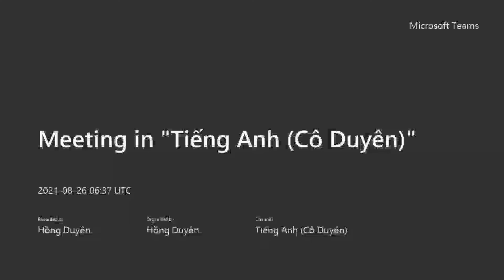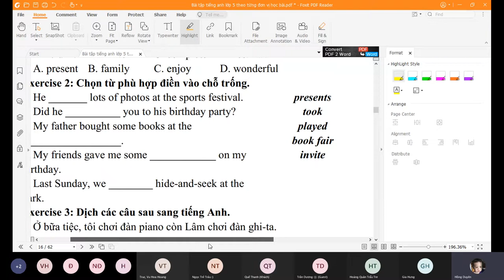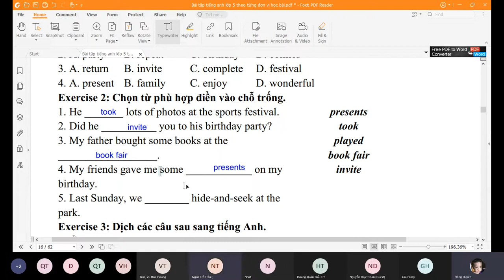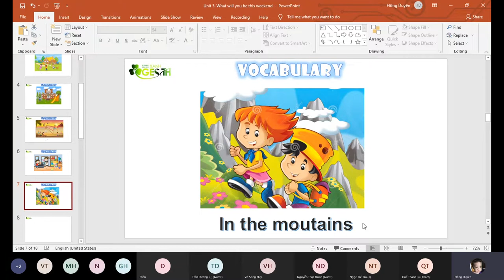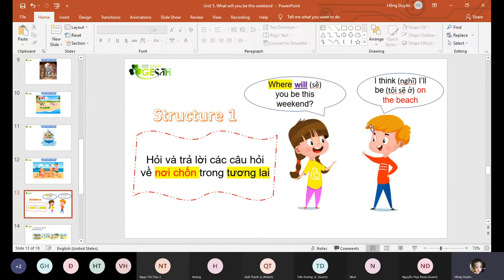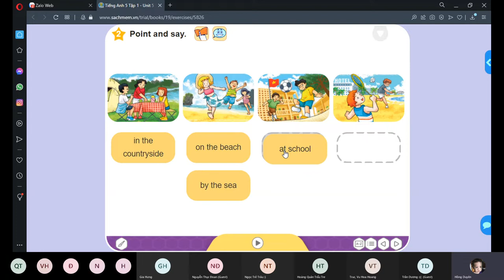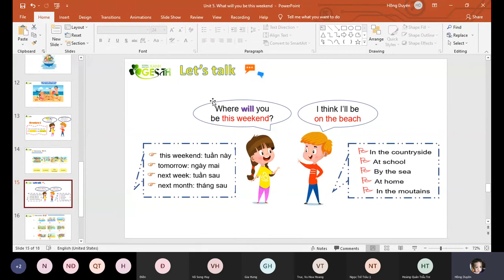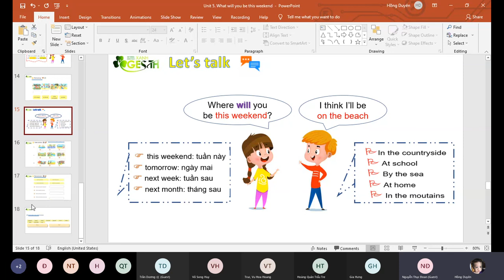Tiếng Anh Online GESTH Unit 5 What will you be this weekend